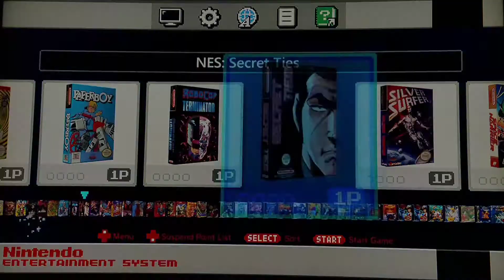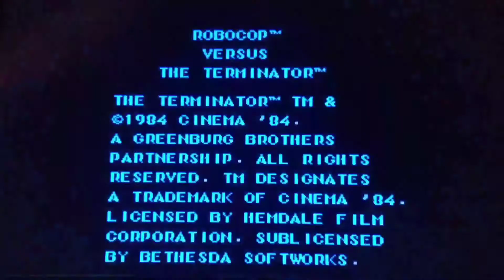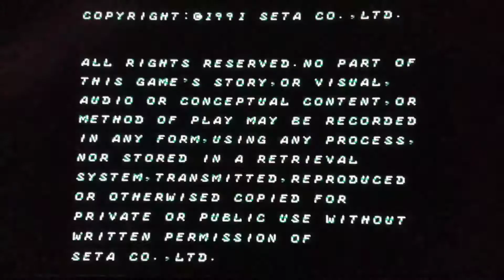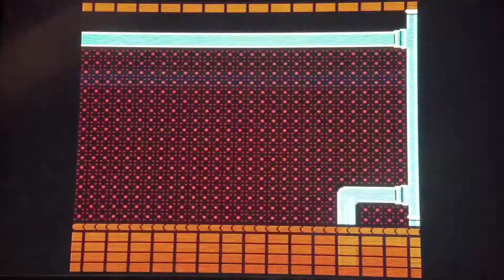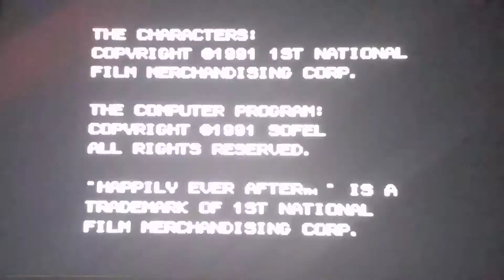NES Classic - Unreleased Games - Part 2 (NES Gems)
There are so many Unreleased Games on the NES/Famicom, either non-USA, where I hail from:),  or, just in Prototype form!  These are some gems I have come across.  I will do a part 3, since there are so many more to recommend!